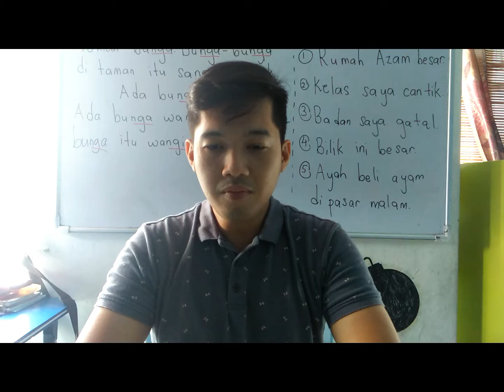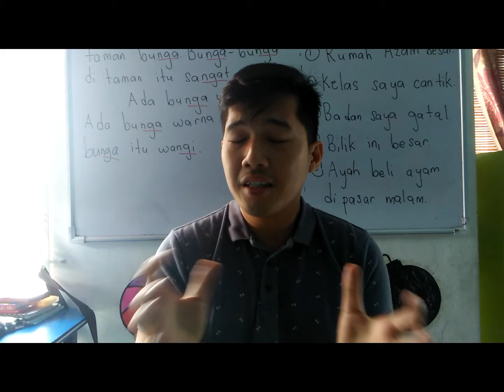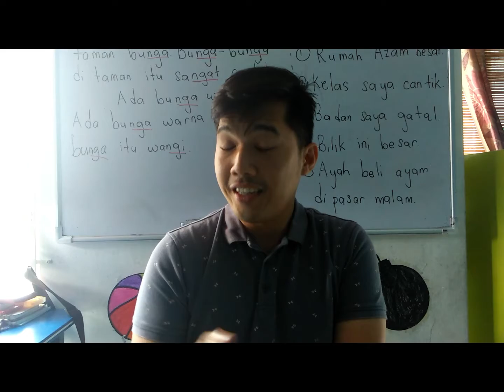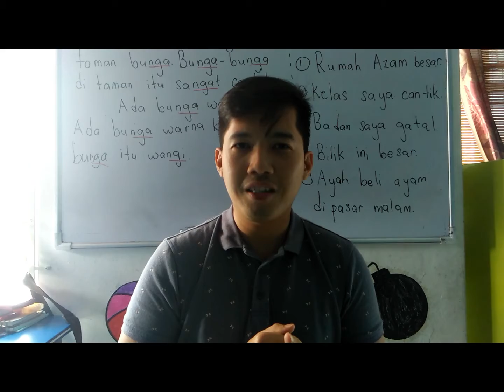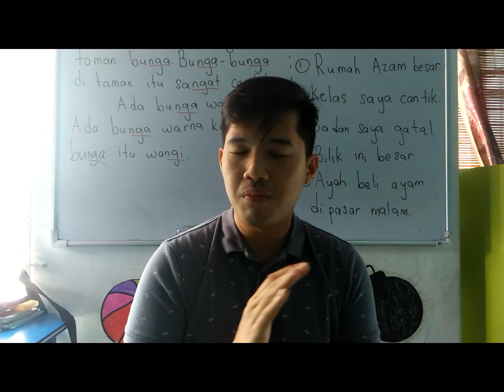TUGASAN 1 Amalan Pendidikan Inklusif UKM